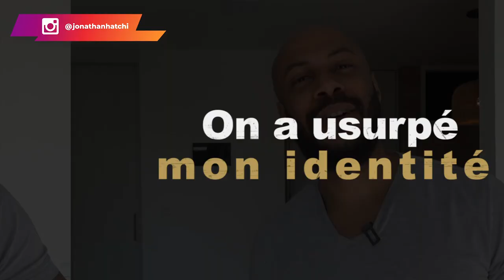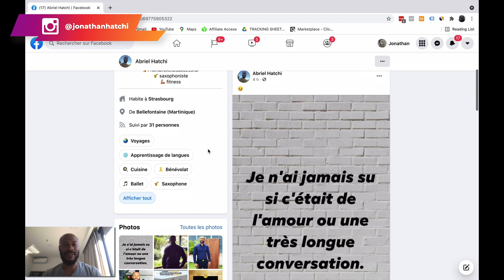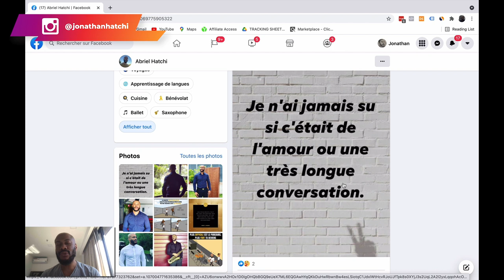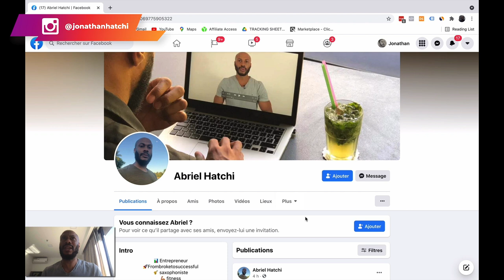Storytime : On a usurpé mon identité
On a usurpé mon identité

Aujourd'hui, c'est une vidéo spéciale Storytime. J'ai découvert récemment qu'une personne a usurpé mon identité. Cette personne a crée un compte sur facebook se faisant passer pour moi. Elle a donc repris tout mon contenu instagram (citation, photos, vidéos...) sur ce faux compte.

Au début, je trouvais cela marrant mais la personne est allée bien plus loin. Avec ce faux compte, le gars est allé jusqu'à demander des photos à des filles. Là j'étais obligé de réagir.

Alors, vous voulez connaître la suite ?  Je vous explique tous les détails dans la vidéo.

▬▬▬▬▬▬▬▬▬FORMATION OFFERTE▬▬▬▬▬▬▬▬▬▬▬

▬▬▬▬▬▬▬▬▬ COACHING/FORMATION  ▬▬▬▬▬▬▬▬▬▬▬

▬▬▬▬▬▬▬▬ MES OUTILS ▬▬▬▬▬▬▬▬▬▬▬▬▬▬▬▬

▬▬▬▬▬▬▬▬▬▬▬▬ Témoignage client ▬▬▬▬▬▬
Je te mets le lien des témoignages/résultats de mes coachés :

▬▬▬▬▬▬▬▬▬▬▬▬ LIENS ▬▬▬▬▬▬▬▬▬▬▬▬